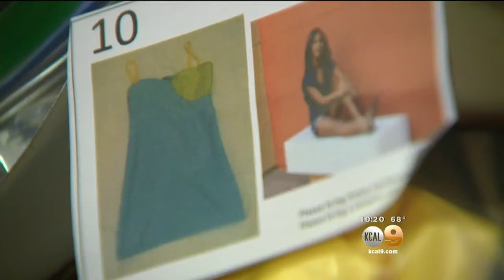Only On 9: Young Fashion Designer, 11, Shows Off Collection And How She Gave Cancer A Dressing-Down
Noa Sorrell spent three months battling cancer and endured painful chemo treatments. So ... she created a clothing line. It's a story Only On 9. Jennifer Kastner reports.